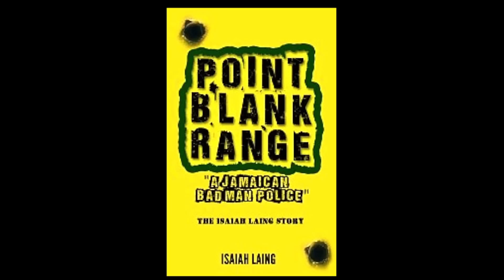Isaiah Laing: Shot 3 times, Shot at 63 times, recovered over 400 Guns (His Story) - Teach Dem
RUGGED former crime-fighter Isaiah Laing